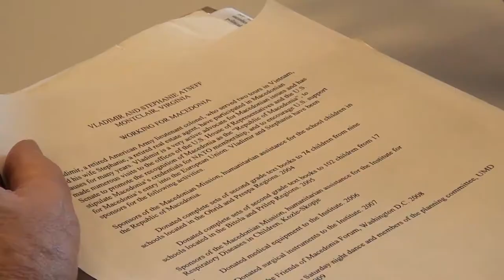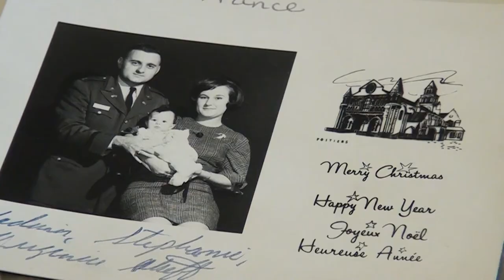Macedonian TV Report about American Veteran Vladimir Atseff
Macedonian TV journalist Irina Gelevska did a report about the 21 year service of purple heart decorated Macedonian-American Vladimir Atseff in the U.S. military.  Today, he lives in Virginia with his wife of fifty years plus, Stephanie enjoying their three daughters, families, and grandchildren. Camera: Risto Mishev.